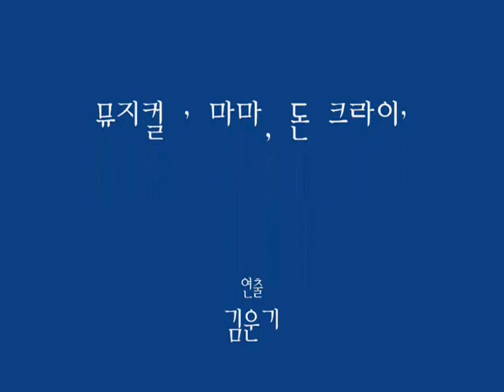뮤지컬 '마마, 돈 크라이' 고영빈의 고백,뮤지컬 마마 돈 크라이, 허규,고영빈, 허규, 장현덕 ,송용진 ,임병근, Musical 'Ma Ma, don't Cry'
신나는 락과 아름다운 로맨스. 두 장르의 매력이 살아있는 콘서트 뮤지컬!
사랑이 어려운 순수한 천재 물리학자 프로페서V VS 그의 운명을 쥔 치명적인 매력의 뱀파이어
프로페서V 중심의 모노극에서 뱀파이어 비중을 강화시킨 2인극으로 바뀌어 더욱 탄탄해진 드라마!
더욱 강렬해진 음악과 가사로 풀어내는 프로페서V의 아름답고 슬픈 로맨스가 관객을 빠져들게 한다.

혈관을 타고 전해지는 중독성 강한 음악의 카타르시스!

락을 기반으로 한 다양한 장르의 음악과 귀에 꽂히는 강한 중독성!
새로운 곡들을 추가하고, 위트 넘치는 가사와 편곡으로 더욱 열광적인 무대
또한 캐스트마다 달라지는 라이브 연주로 매일매일 새로운 공연이 된다!